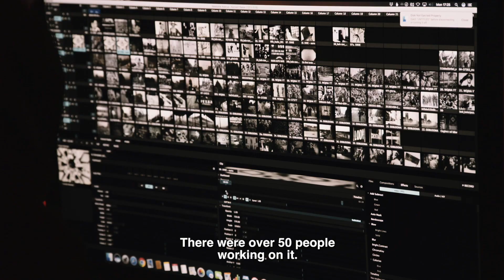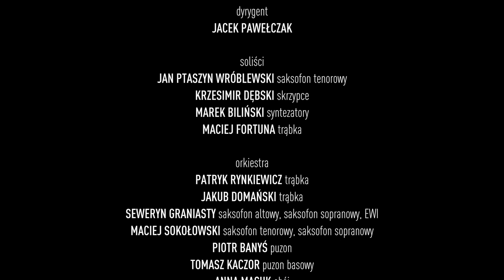Making of RADIO, POZNAŃ, JAZZ (english subtitles)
Reportaż o kulisach koncertu „Radio, Poznań, Jazz” zrealizowanego w ramach jubileuszu 90-lecia Radio Poznań. O projekcie opowiada kompozytor i reżyser tego przedsięwzięcia Maciej Fortuna.